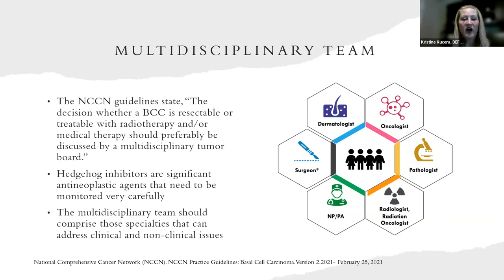Immunotherapy for Advanced Skin Cancers: Benefits Beyond Clearance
Featuring: Kristine Kucera, PA-C
Complete clearance of skin cancer with immunotherapy is unlikely, but treatment can shrink tumors prior to excision or for long-term management. Kristine Kucera, PA-C explains.